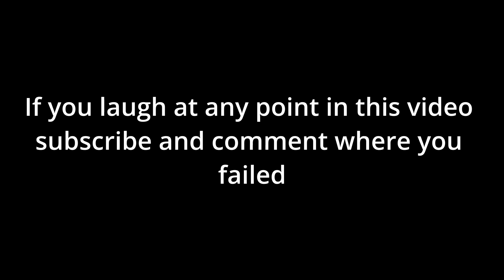Try Not To Laugh Pt 1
You guys Loved my last meme video so here is another!

My setup:
Mouse: Razer Viper Mini
Keyboard: Razer Blackwidow
Webcam: My iPhone X on a stand
Racing Wheel: Thrustmaster TMX
Controller: Blue Xbox One controller

PC specs:
CPU: Intel core i7 4790
RAM: 32GB
PSU: EVGA 500 BQ bronze
GPU: MSI GeForce GTX 1050ti Gaming X 4GB
HDD: 500GB
SSD: 1TB
THX4WATCHING!